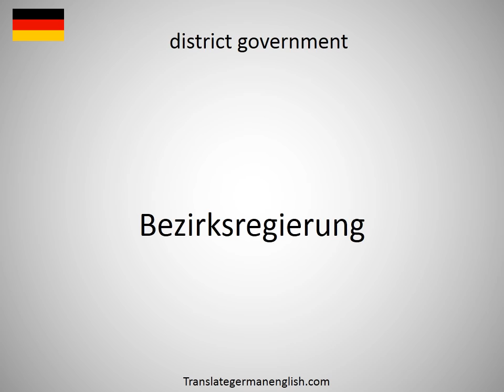How to say district court spokesman in German?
How to say district court spokesman in German? Learn the pronounciation district court spokesman! How to Pronounce district court spokesman. Expand your vocabulary, learn German words. Practice German online. Use this free pronunciation guide to practice words at a time. Learn German for free. Thank you for viewing, please like or subscribe! hoe om te sê, si të thuash, እንዴት እንደሚናገር, wie sagt man, comment dire, come dire, como dizer, как сказать, nasıl denir, cómo decir, 怎么说, πώς να το πω, hoe zeg je.